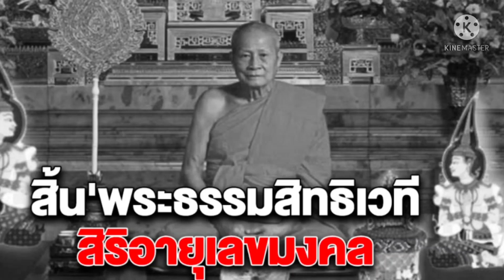สิ้นพระธรรมสิทธิเวทีสิริอายุเลขมงคล | ข่าวฮิตติดกระแส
สิ้นพระธรรมสิทธิเวทีสิริอายุเลขมงคล